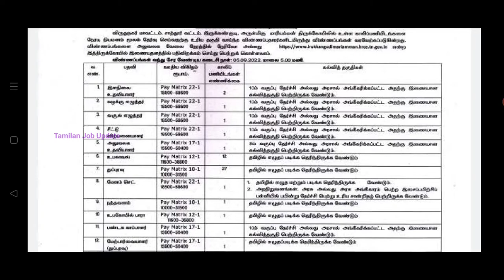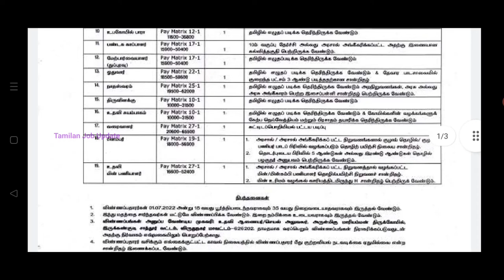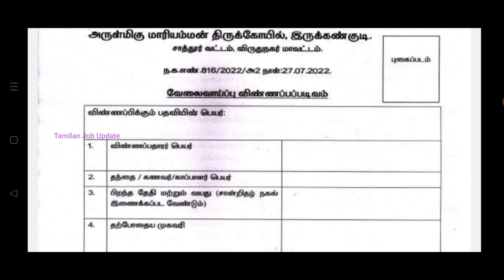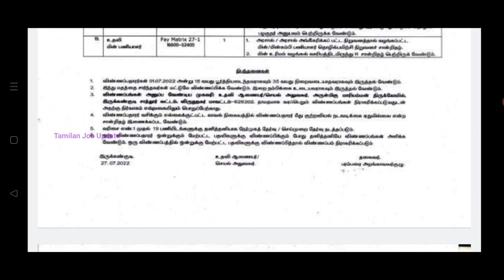தமிழக அரசு இந்து சமய அறநிலையத்துறை வேலை//சம்பளம்-18500//8th Pass to Any Degree//TAMIL..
தமிழக அரசு இந்து சமய அறநிலையத்துறை வேலை..